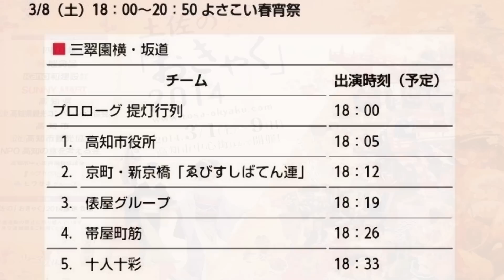2014・ 京町・新京橋「ゑびすしばてん連」 【三翆園前の坂】 土佐のおきゃく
京町・新京橋「ゑびすしばてん連」。
２０１４年土佐のおきゃく「よさこい春の舞」。
撮影場所　高知市鷹匠町（三翠園前の坂道）。